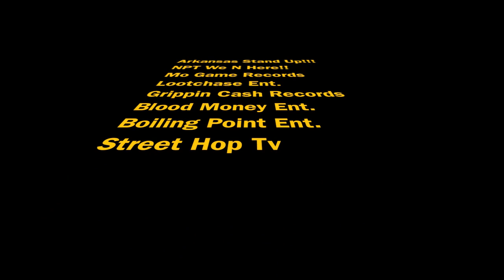Jackson County Boys @ Lootchase Studios!!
Newport Arkansas
Mo Game
Lootchase
Grippin Cash
Blood Money
Boiling Point

ARKANSAS STAND UP!